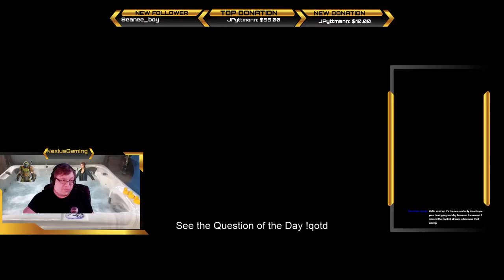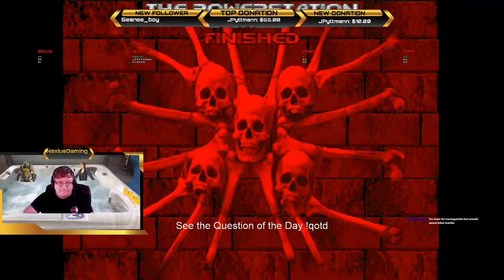Surprise Birthday Stream!!!! Playing Memento Mori with my dad and my brother!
Having some DOOM fun with the family on my birthday, in what was quite possibly my favourite stream I've ever done.!